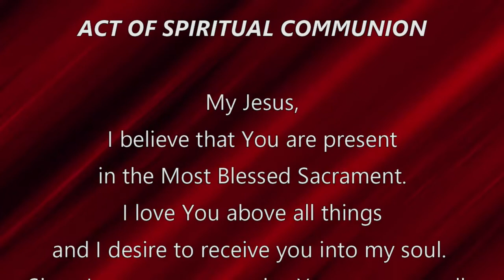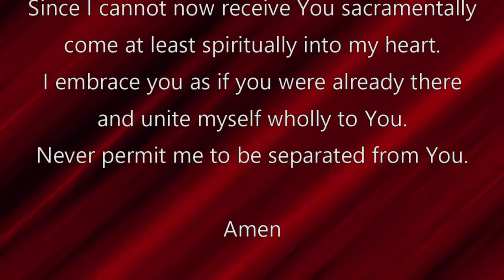2020 - Staying Connected (Wednesday, June 3)